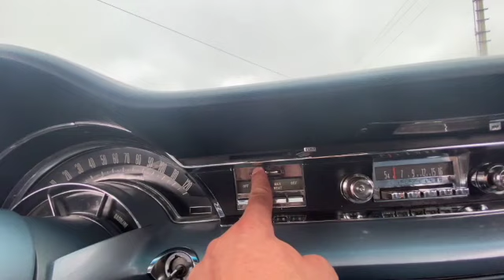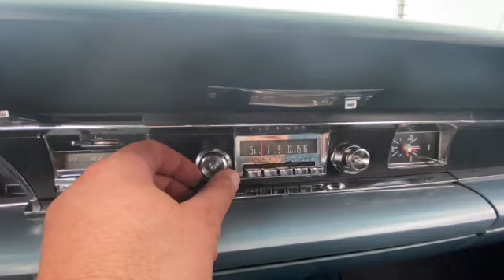Jaký adrenalin se dá zažít s veteránem?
Každá jízda je veteránem je dobrodružná, protože člověk nikdy neví, co se pokazí a jak a jestli dojede do cíle. Podívejte se, co se mi stalo tentokrát.